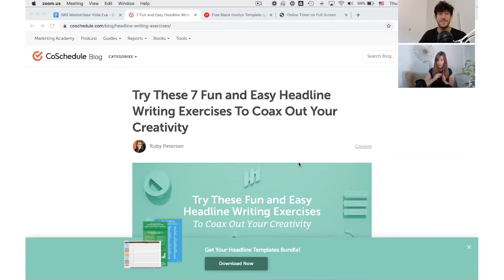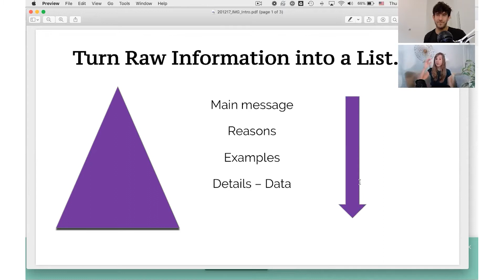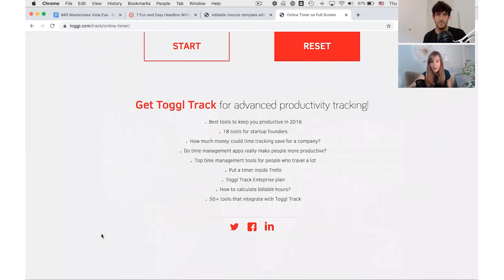Viola Eva | The Content Marketing Formula | Internet Marketing Gold